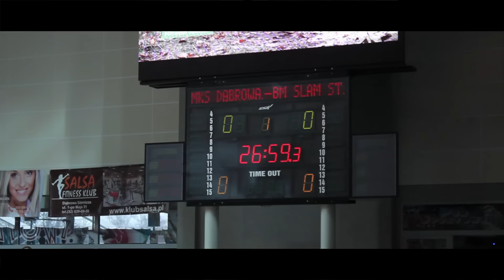Skrót meczu MKS Dąbrowa Górnicza vs BM Slam Stal Ostrów Wielkopolski.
Mecz odbył się w Dąbrowie Górniczej w Hali Centrum 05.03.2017 r.
Wynik meczu to 61:78 dla BM Slam Stal Ostrów Wielkopolski.